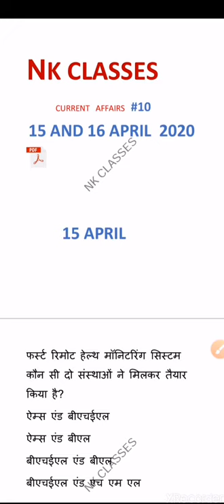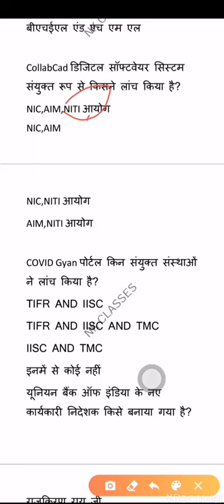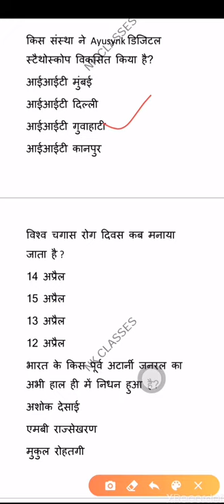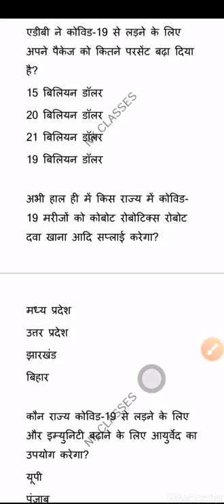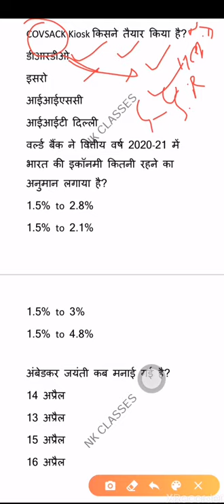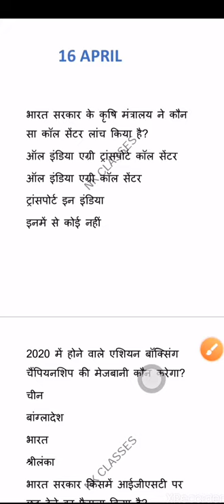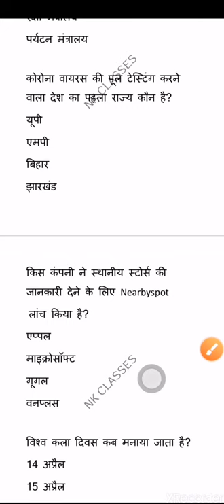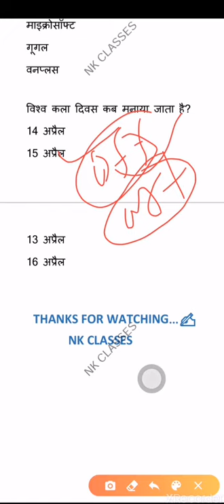Important current affairs questions of 15 and 16 april 2020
TEAM NK CLASSES